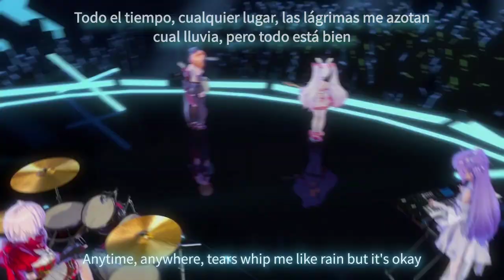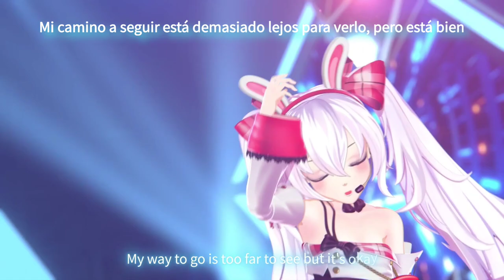[ENG/ESP LYRICS] Standing by you (Azur Lane 3rd Anniversary song)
Standing by you song by
Laffey (Maria Naganawa)
Z23 (Rika Abe)
Unicorn (Ai Kakuma)
Admiral Graf Spee (Mai Fuchigami)

Espanõl Lyrics by: SaTaNiCk

Happy 3rd Anniversary to Azur Lane (EN server)

And also I'm gonna use this song as Ending song for Under the Mist, Microlayer Medley Part 2 coming soon...